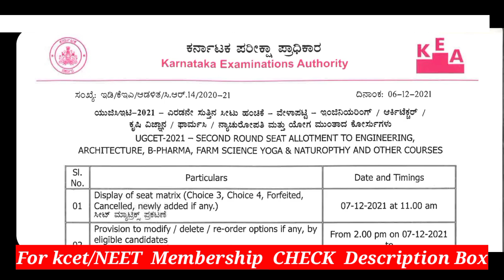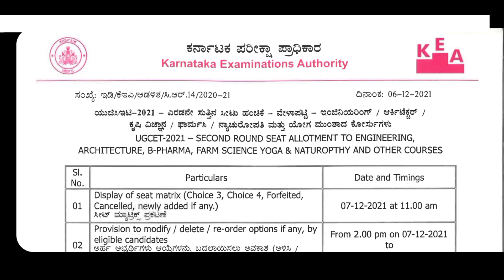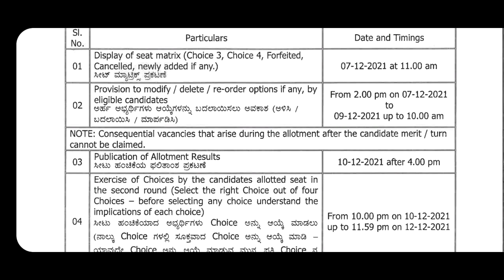KCET GOOD NEWS 🥳🎉& Bad News 🥺😔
CET 2021 LATEST NEWS |Kea New Notification 📩|KCET 2021 LATEST NEWS |KCET 2021 KEA |KEA UPDATE  2021

contact on Whatsapp  Only  for Kcet/Neet Membership